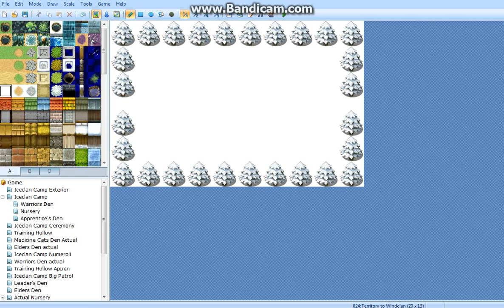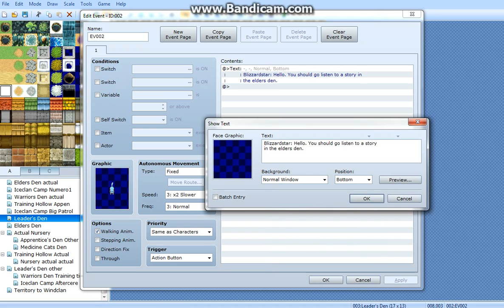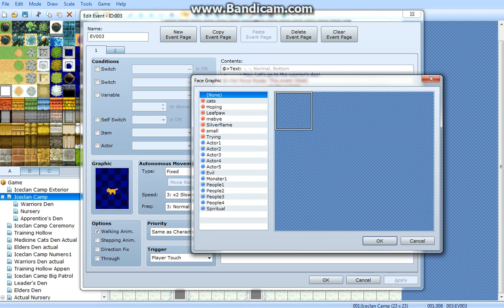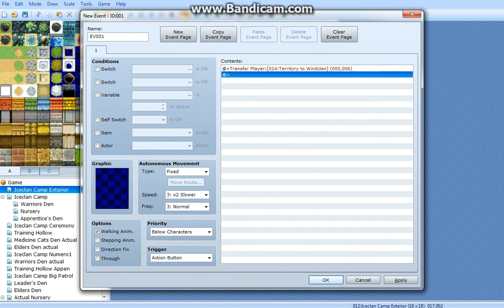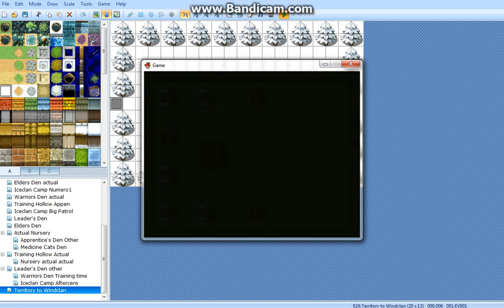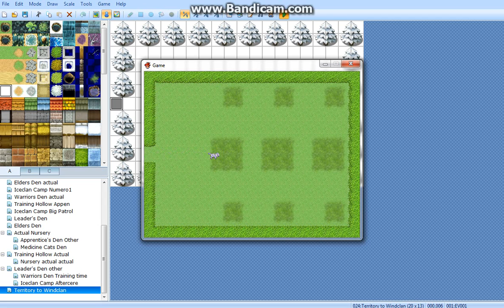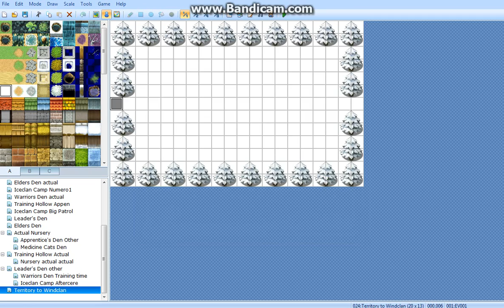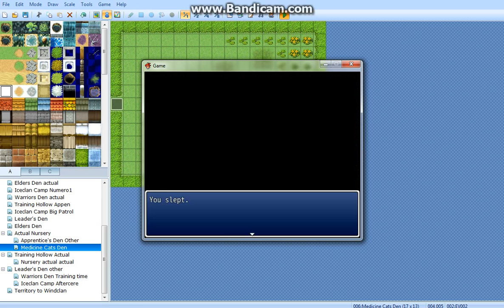My RPG Maker Warrior Cats Game part 1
Me editing and play testing my RPG Maker VX Ace Warrior Cats game. Hope you enjoy!